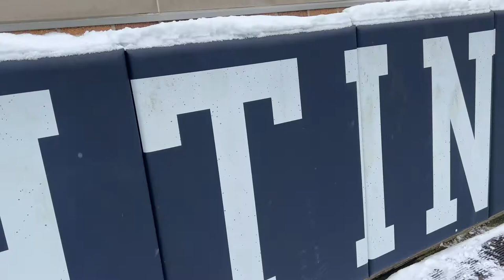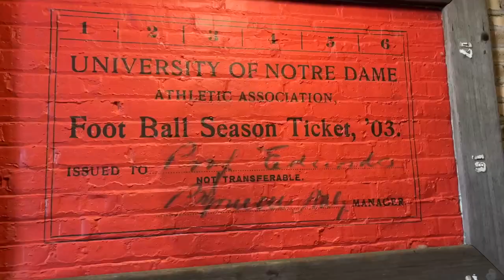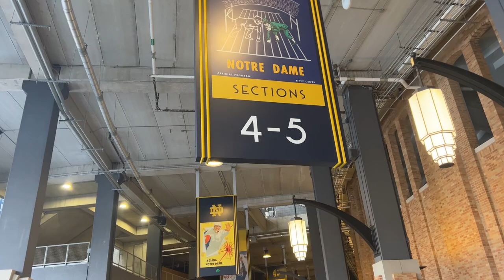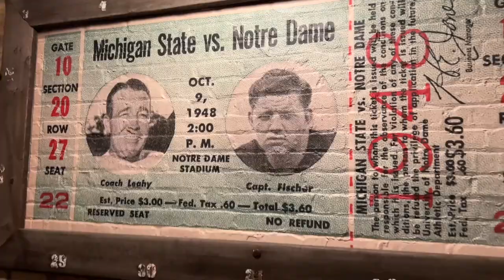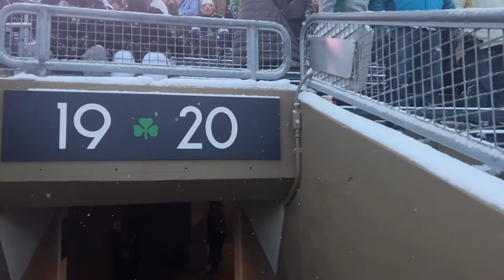FOOTBALL STADIUM EXPERIENCES: Notre Dame Fighting Irish ☘️ 🏈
One of the best football stadium experiences is at Notre Dame Stadium in South Bend, Indiana. The home of the Fighting Irish is a must visit and provides a unique football stadium reaction from fans, first time visitors, and alumni.

The stadium opened in 1930 and houses 77,662 people. It has one of the best stadium experiences that mixes the old and new in college football. You have to see the football stadium reaction in this video from when the Irish took on Boston College on a snow day.